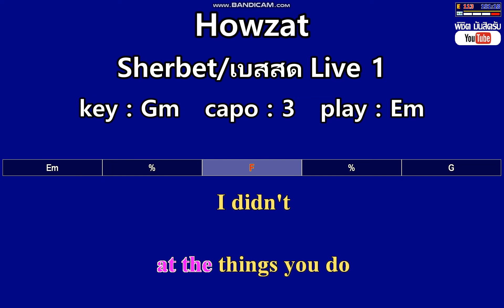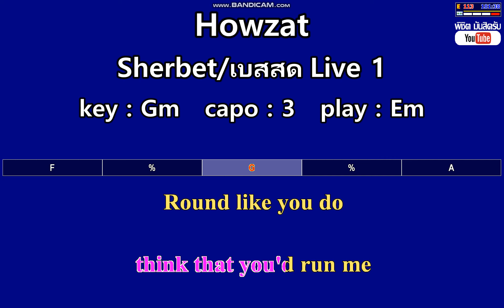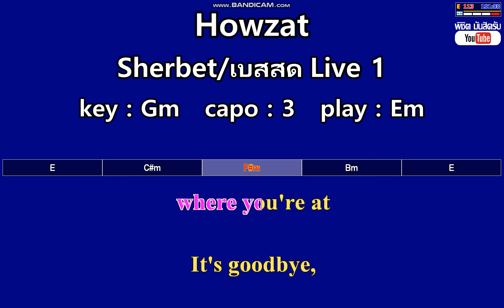Howzat - Sherbet/เบสสด Live 1 (Karaoke & Easy Guitar Chords) Key : Gm Capo : 3